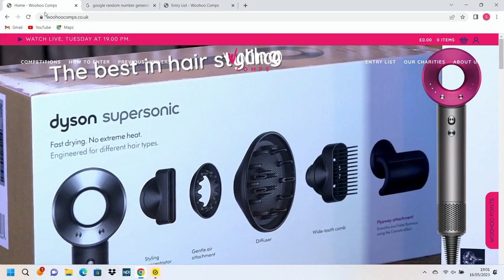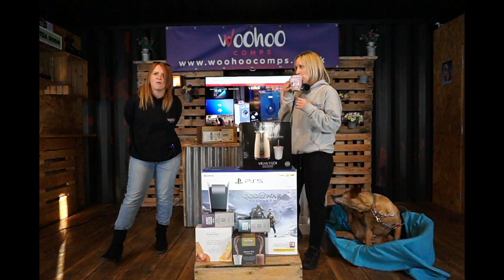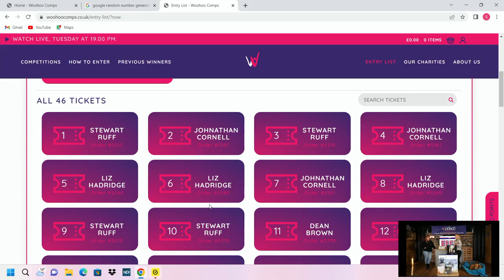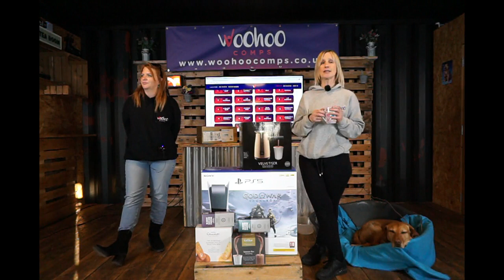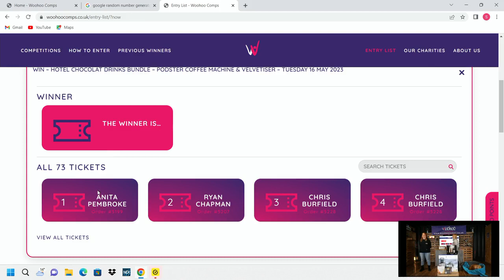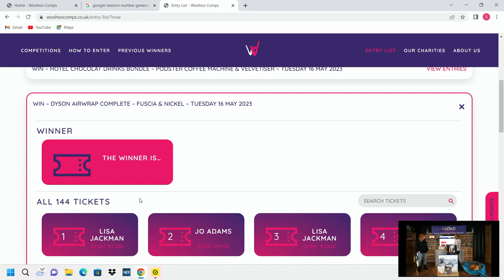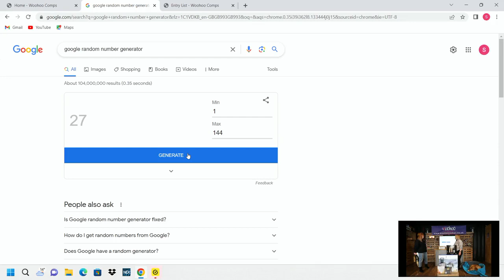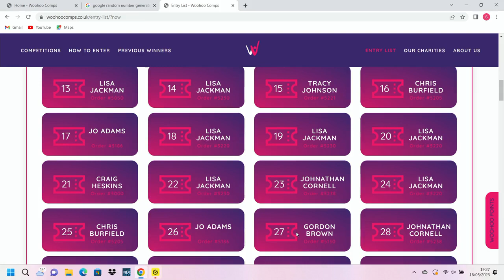Live Draw 16th May 2023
Three new winners tonight - Congratulations